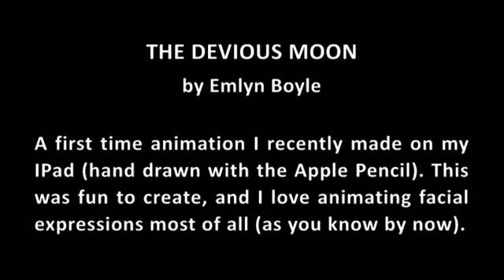The Devious Moon (a test animation)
This is a first time animation I recently made on my IPad (hand drawn with the Apple Pencil). Was fun to do, as I've always wanted to animate like this -- like when I made (paper & pencil) classical animation decades ago. Plus i love animating facial expressions (as you know well by now!) 🙂